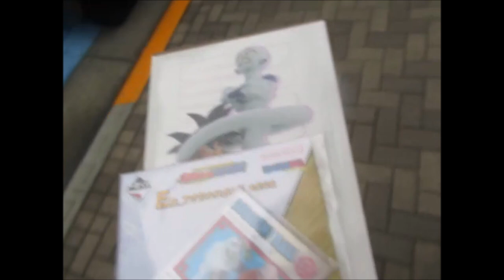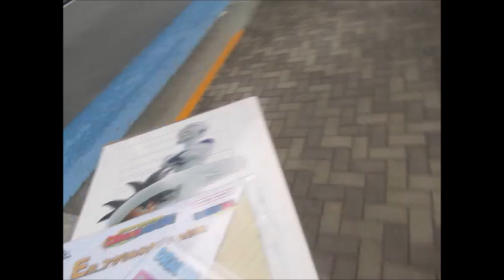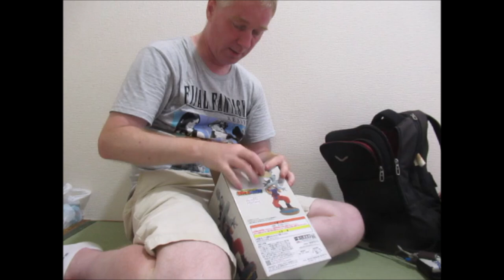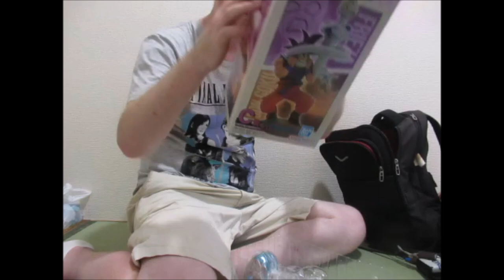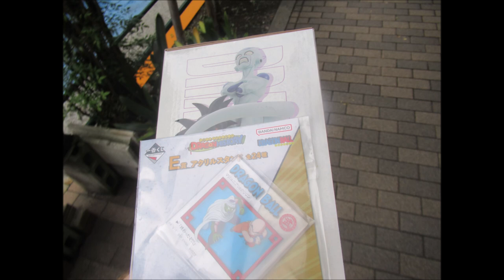chance recuperer le lot C Dragon ball History au japon presentation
presentation et ouverture
de mes Lot ichiban Kuji
Dragon ball  History
recuperer au japon le 22 aout dernier

(c)Namco bandai all rights
(c)Akira toriyama,Toyotaro, Shueisha, Glenat,Bird studio,toei